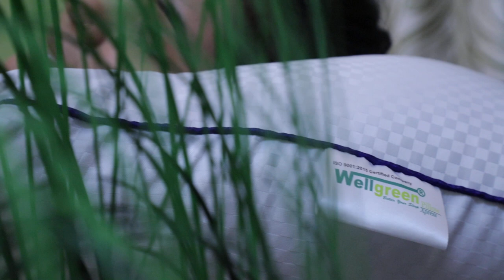Wellgreen Pillow Xpress @Surat | 95864 23280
Message from the Founder & CEO (Mr. Jaydeep Sojitra)
At Wellgreen, we believe in the saying of Marty Rubin “Normal isn't normal, it's just what you're used to.” Your regular headaches, neck & back pain, shoulder & arm numbness, Sleep deprivation, discomfort, sneezing and wheezing isn’t normal. Your wrong pillow can induce and intensify these abnormalities.
Furthermore, chronic sleep deprivation isn’t just normal. It affects mood, thinking skills, and appetite. It also increases your risk for falls, obesity, diabetes, high blood pressure, and heart disease. The cumulative long- term effects of sleep loss and sleep disorders have been associated with your choice of pillow.
Wellgreen Pillow Xpress is a direct manufacturer of well-thought foam
cushions, fibre and feather envelopes and cushions, pillows and pillowcases.   So   keep   your   pillow   induced   abnormalities    at    bay and access the healthy pleasant sleep with our widely preferred products. Our valued customers include designers, decorators, hospitals, hotels, and department stores.
At any given moment we have two clear options: to step forward towards
the solution or to step back towards the bigger problem.